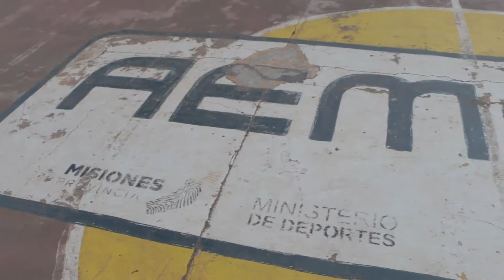Trabajo comunitario: 35 años de amor por el básquet y enseñanza